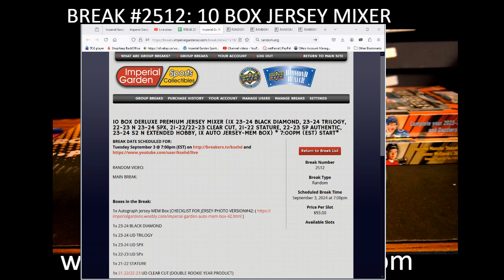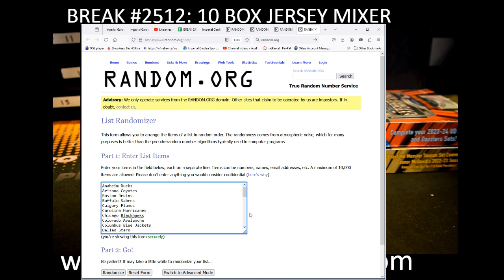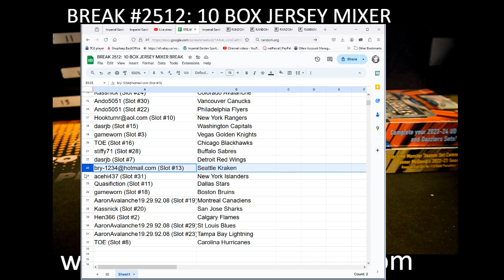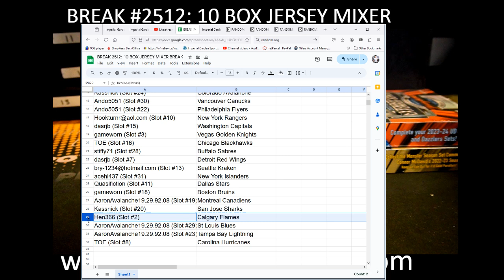BREAK #2512: 10 BOX MIXER JERSEY STATURE BLACK DIAM, CLEAR CUT , 23-24 S2 extended, STATURE, SPA